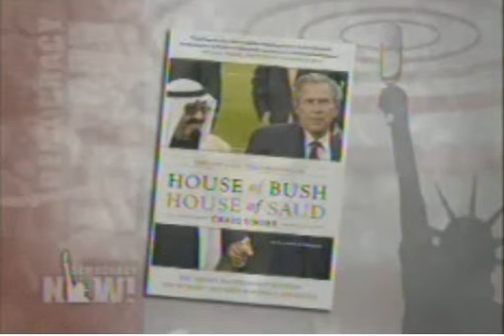Craig Unger: The Fall of the House of Bush 1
Proof positive that the quagmire in Iraq was not an accident, nor lack of foresight.  Our government knew exactly what they are getting into and what the consequences will be for both the Iraqi people and the USA.

Dick Cheney in September of 1992 at the Economic Club of Detroit:

"We would have been in a situation, once we went into Baghdad, where we would have engaged in the kind of street-by-street, house-to-house fighting in an urban setting that would have been dramatically different from what we were able to do in the Gulf, in Kuwait in the desert, where our precision-guided munitions and our long-range artillery and tanks were so devastating against those Iraqi forces. You would have been fighting in a built-up urban area, large civilian population, and much heavier prospects for casualties."